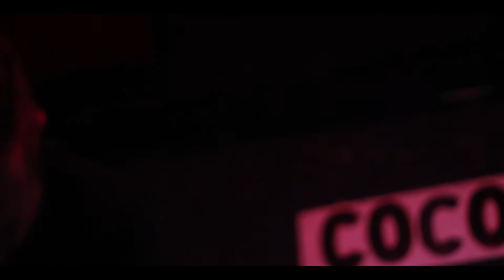Artifex Pereo - Hands of Penance - Live in Brooklyn